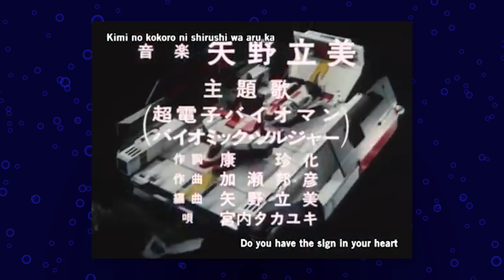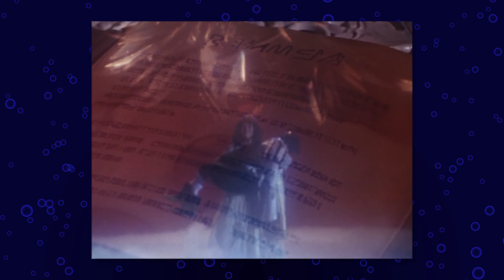A Dinosaur Fantasy in the "Modern" Age! | Kyoryu Sentai Zyuranger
Kyoryu Sentai Zyuranger, a modern age dino fantasy, that's... not good. In fact it bored the hell out of me. I did this because of a request, but that's because I got done with the Toku property I was watching.

- CLIPS STOLEN FROM -
Kyoryu Sentai Zyuranger
Sword Art Online Abridged (Somethingwittyentertainment)
Kaito Sentai Lupinranger Vs Keisatsu Sentai Patranger
Chojin Sentai Jetman
Choudenshi Bioman
JAKQ Dengekitai
Gosei Sentai Dairanger
Garo

Various songs from Rule of Rose, Skull Girls, the Sonic the Hedgehog series, and the Shin Megami Tensei series
Splattack, Broken Coral [The Splatoon Series]
Jump Up Super Star [The Super Mario Series]
Pokemon Gen 1 Remake Pallet Town [The Pokemon Series]
Lupinranger transformation Theme [Super Sentai]
End Credits Theme:

- VISUAL CREDITS -
Logo: Dustin McLaughlin